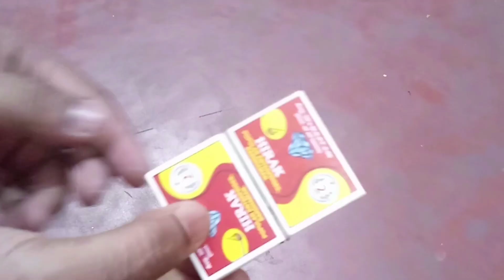how to make toy tractor trolley at home / how to make a matchbox tractor with trolley